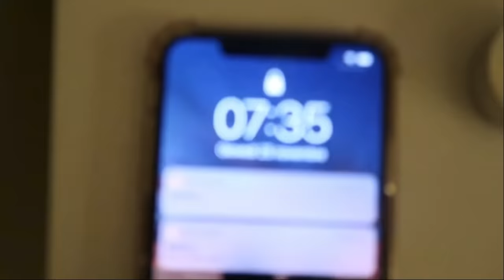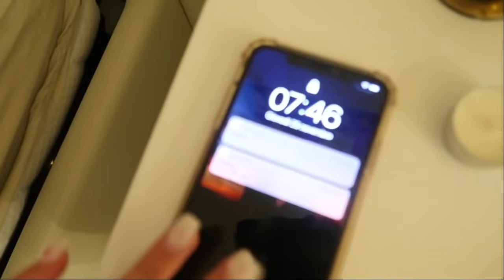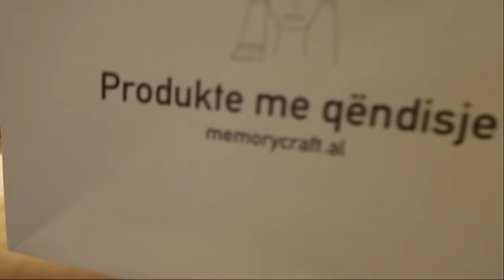6am in person school morning routine || SEZ 🇦🇱